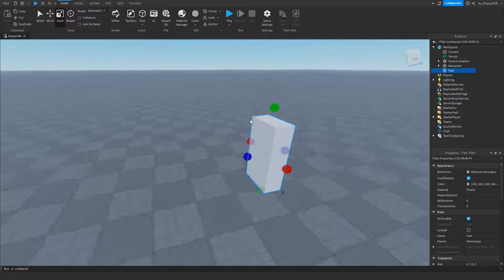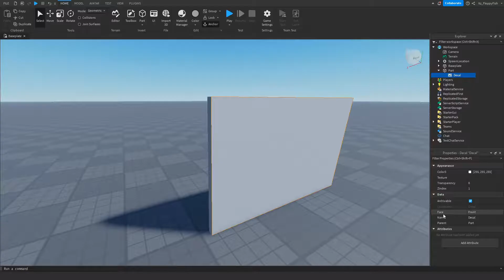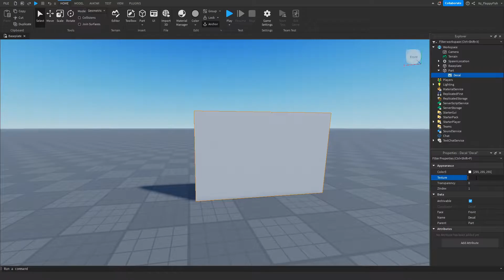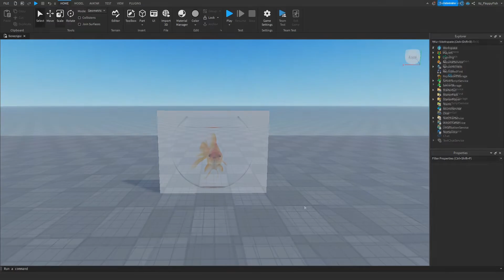HOW TO ADD A IMAGE ONTO A PART 🛠️ Roblox Studio Tutorial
In todays video I show you how to add a image onto a part in Roblox Studio. I Hope you enjoyed the video, Have a lovely rest of your day!

If you would like to support me even more, Super Thanks is also another way to show your appreciation!

Roblox Studio
Studio Tutorials